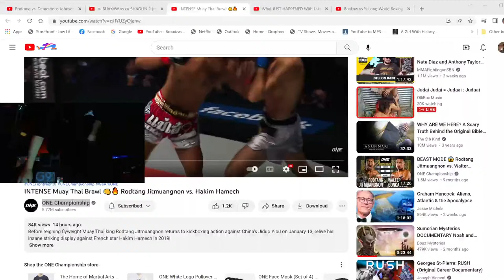Rodtang Jitmuangnon vs. Hakim Hamech FULL FIGHT REACTION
Source: ONE Championship